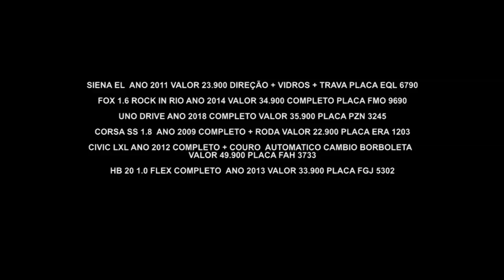Gazeta Motors - Stylo Auto Shopping